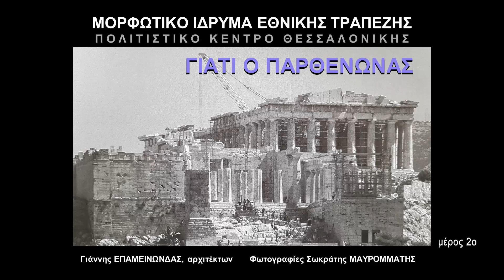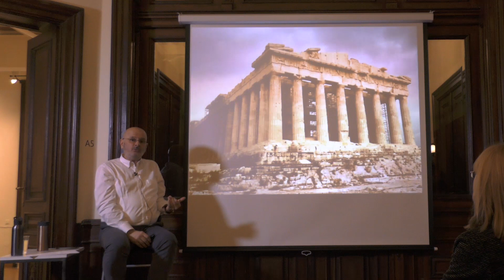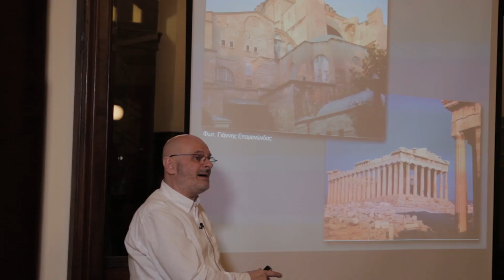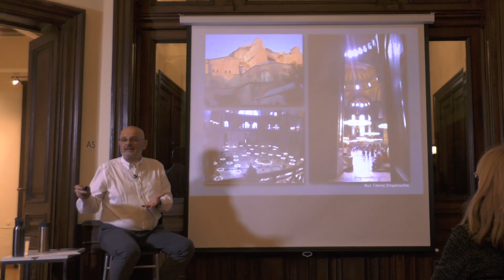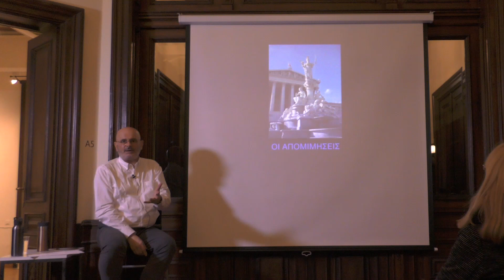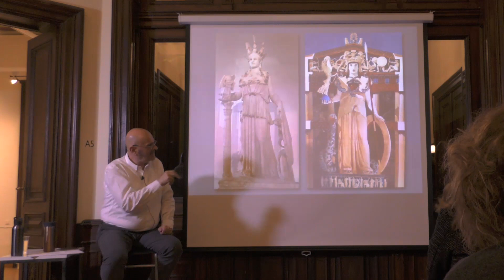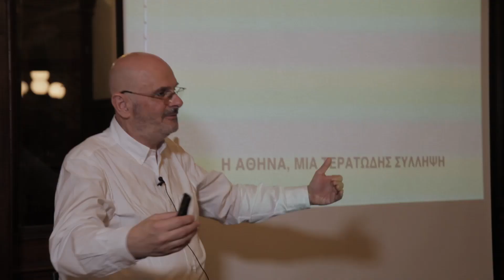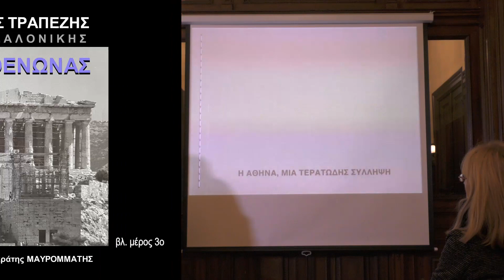«Γιατί ο Παρθενώνας 2». Διάλεξη του Γιάννη Επαμεινώνδα | Μέρος 2ο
O διευθυντής του Πολιτιστικού Κέντρου Θεσσαλονίκης του ΜΙΕΤ, Γιάννης Επαμεινώνδας, παρουσιάζει σε πέντε μέρη το ιστορικό της ανέγερσης του Παρθενώνα και μια εύληπτη ανάλυση των χαράξεων και των οπτικών του εκλεπτύνσεων, της γλυπτικής και της αρχιτεκτονικής του. Μια αναδρομή στις περιπέτειες που διήλθε το μνημείο μέσα στους 25 αιώνες της ύπαρξής του, στις μετασκευές, την ανατίναξη, τη διαρπαγή, μέχρι και την τελευταία αναστύλωση που ήδη συμπληρώνει 40 χρόνια (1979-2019).

[ΠΕΡΙΕΧΟΜΕΝΑ]

00:00 Ο ΠΑΡΘΕΝΩΝΑΣ-ΣΥΜΒΟΛΟ. Η πολιτική συγκυρία. Γιατί ο Παρθενώνας. Τελειότητα κατασκευής. Παρθενώνας, αρχιτεκτονική του έξω. Αγία Σοφία, αρχιτεκτονική του μέσα.

23:45 Η ΕΛΛΑΔΑ ΜΕΤΑΞΥ ΑΝΑΤΟΛΗΣ ΚΑΙ ΔΥΣΗΣ [23:45]. Η απώλεια της Ανατολής. Η δεκαετία του 1930, Η Χάρτα των Αθηνών.

31:00 ΟΙ ΑΠΟΜΙΜΗΣΕΙΣ, Ερεχθείο. Η χρυσελεφάντινη Αθηνά.

41:05 Η ΑΘΗΝά, ΜΙΑ ΤΕΡΑΤΩΔΗΣ ΣΥΛΛΗΨΗ. Μητριαρχία - Πατριαρχία. Ορέστεια.

Παραγωγή: Μορφωτικό Ίδρυμα Εθνικής Τραπέζης, 2019
Σκηνοθεσία-Μοντάζ: Ελένη Πνευματικού (Pnevma Productions)